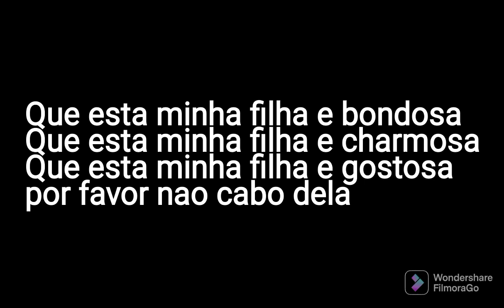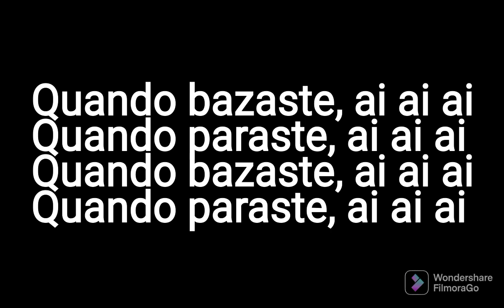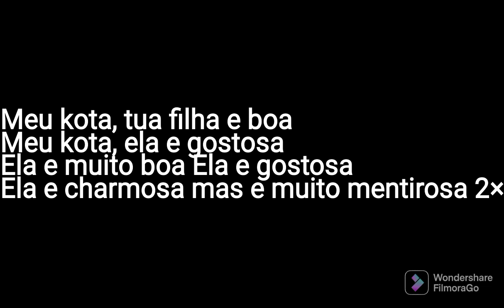Joao Realista -Muito Mentirosa Lyrics